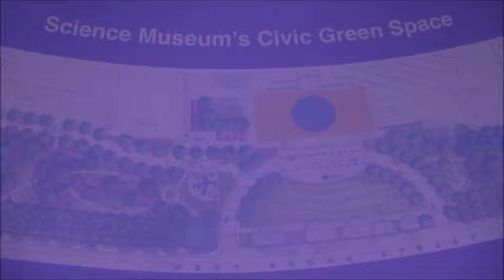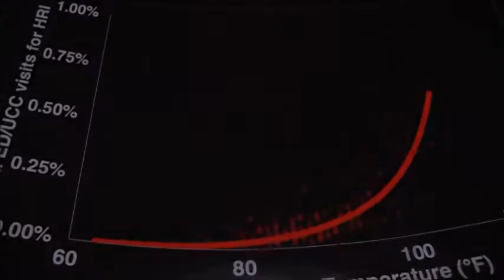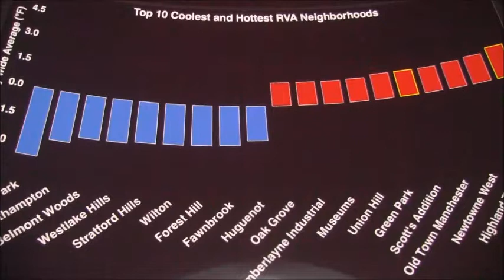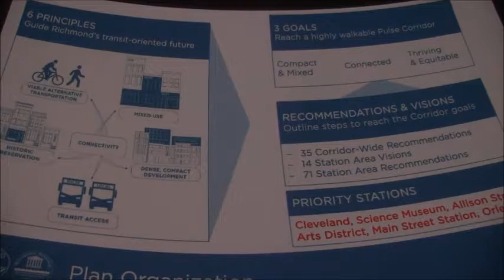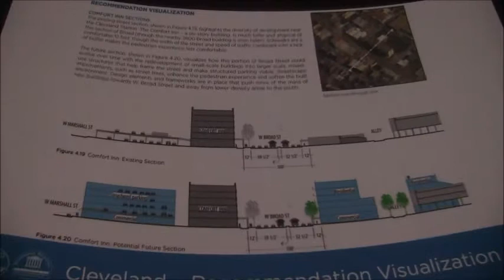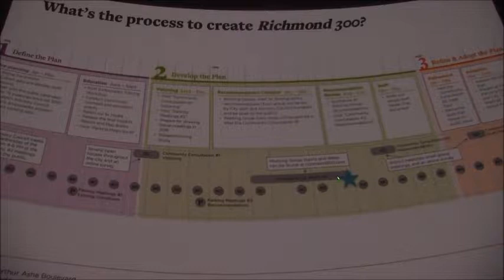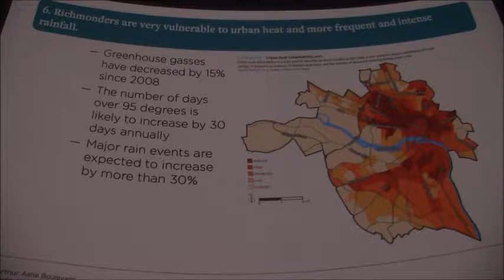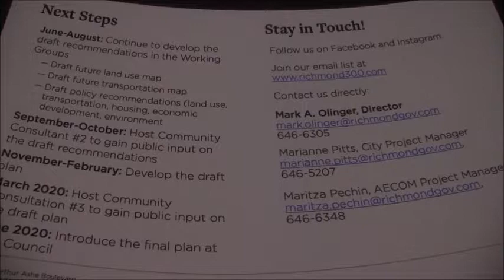Arthur Ashe Redevelopment Community Engagement Meeting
By Alex Whittler | July 23, 2019 at 5:27 AM EDT - Updated July 23 at 11:16 PM
RICHMOND, Va. (WWBT) - Richmond residents had the chance to tell City Councilwoman Kim Gray about changes they hope to see made to Arthur Ashe Boulevard.

It all falls under a mission called “Richmond 300.” That’s the city-wide master plan for improvement., and it’s called “Richmond 300” because in about 20 years, Richmond will be 300 years old.

City leaders say that means now is the time to start thinking about growth - especially around Arthur Ashe Boulevard. Officials say Scott’s Addition sits on nearly 930 acres of land, which is bigger than the Fan and the Museum District combined. That means there’s opportunity to think out of the box when it comes to attracting new business, tourism and focusing on better housing and improved neighborhoods.

Gray says focusing on this now will better enhance the huge growth the area has already seen.

"It’s been very organic. It’s been very exciting but we have to do something that’s deliberate and put some controls in place and we want to mitigate as many of the problems that come along with growth in advance of those developments moving forward,” Gray said.

Concerned neighbors met at the Science Museum of Virginia Tuesday evening to discuss the city's master plan and how they can get involved in the process. City officials say since the year 2000, Richmond's population has grown by 23,000 people. So as the city grows, so does the need to brainstorm how to make RVA better in the years ahead.

Jason Apolo isn’t from Richmond but has lived here for a couple of years now and takes great pride in his Randolph community.

"I enjoyed the fact that they wanted to discuss the fact that car infrastructure is on its way out in a lot of cities and that if we want to be kind and caring to our community, we want to focus on things like pedestrian, bike infrastructure, parks, open spaces, amenities for residents, and we want to density the city because we want to make sure that the city continues growing and improves as time goes on,” he said.

There are working groups of people who want to work with the city to get this done. They will meet later this month followed by community input forums anticipated to happen in the Fall.